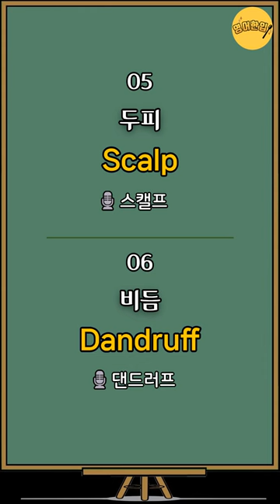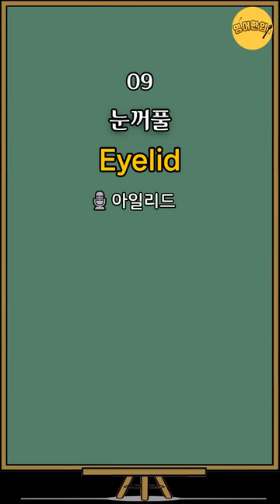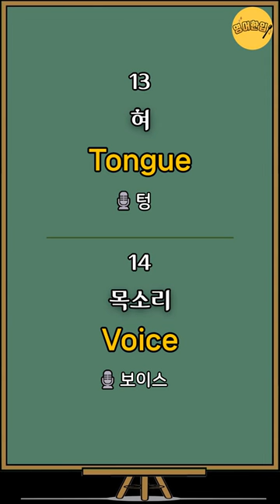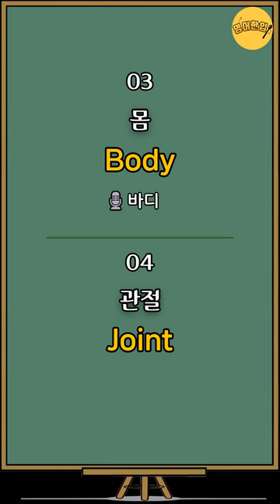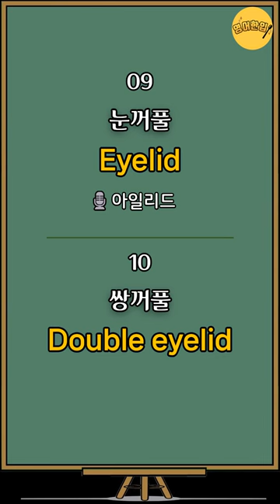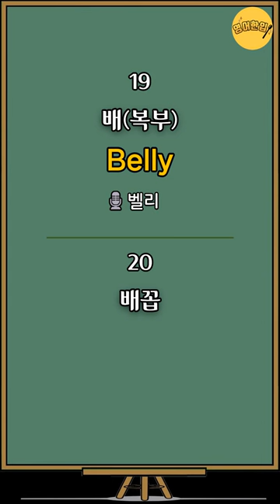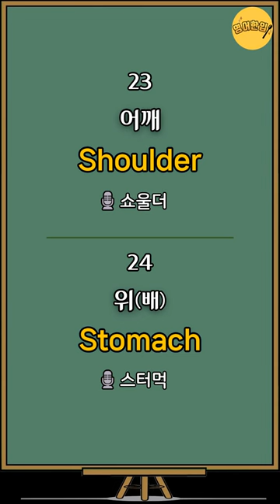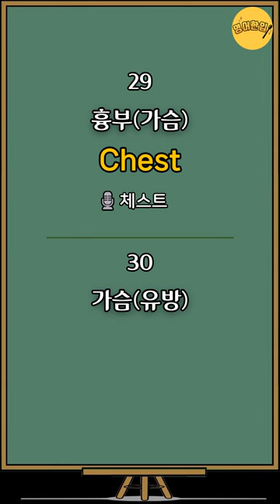[신체영어단어 #2] 피부Skin｜신체부위 영어단어｜왕기초 영어단어장｜초간단 영어단어｜필수 영어단어｜생활영어단어｜영어공부｜영어듣기｜쉬운영어｜기초영어 단어장｜그냥 듣기만 하세요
🔂 00:05 영상 처음으로 가기

💿 이번 영상은 신체부위 영어단어 30개를 준비했습니다.

피부 Skin
살 Flesh
몸 Body
관절 Joint
두피 Scalp
비듬 Dandruff
눈썹 Eyebrow
속눈썹 Eyelash
눈꺼풀 Eyelid
쌍꺼풀 Double eyelid
치아 Tooth
치아(복수형) Teeth
혀 Tongue
목소리 Voice
목구멍 Throat
콧구멍 Nostril
귓구멍 Earhole
귓불 Earlobe
복부(배) Belly
배꼽 Belly button
등 Back
허리 Waist
어깨 Shoulder
위(배) Stomach
심장 Heart
간 Liver
폐 Lung
신장 Kidney
흉부(가슴) Chest
가슴(유방) Breast